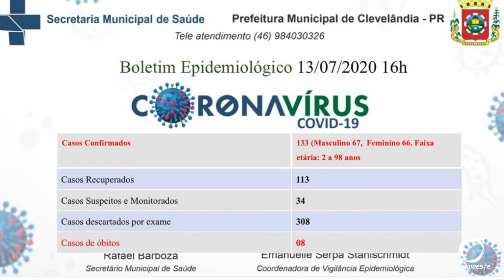Oito mortes por covid-19 em Clevelândia